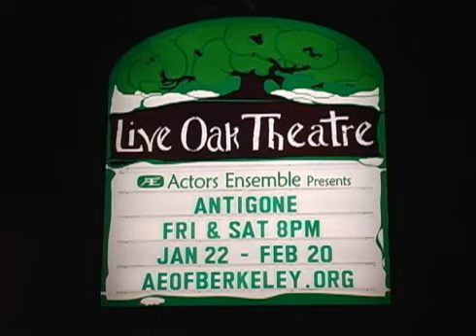Antigone Director's Comments - 2010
Jean Anouilh's Antigone directed by Bruce Coughran.